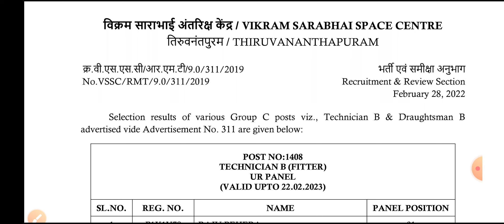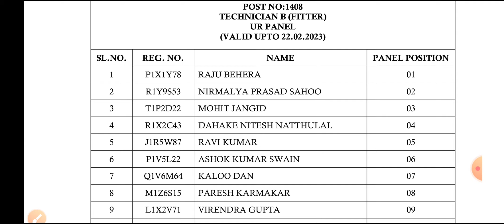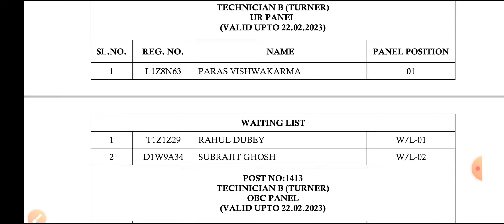Vikram Sarabhai Space Centre (VSSC) | ITI Technician B Final Result Out | All Trade | Check Result 😊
ITI Education